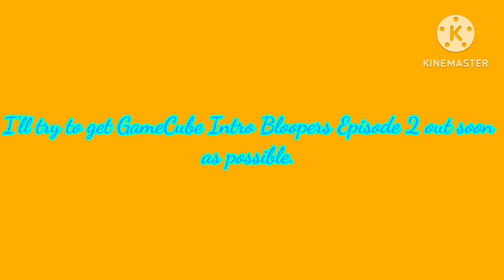Guess what?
I'll try to get it out if I am not busy.

Sorry if I haven't make a lot of videos since I was busy with school, especially discord.